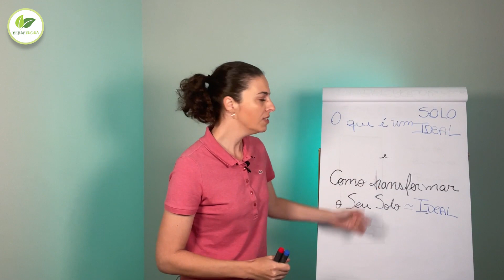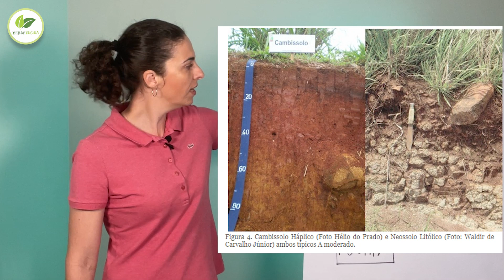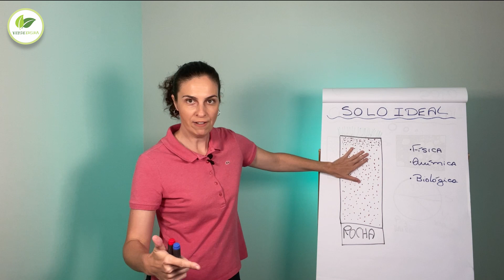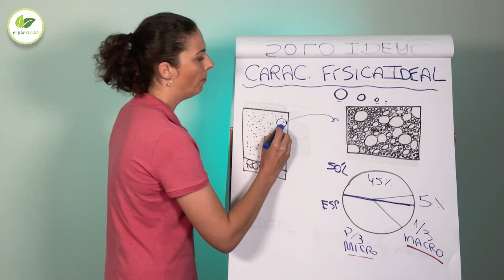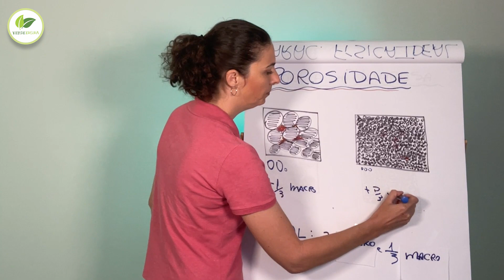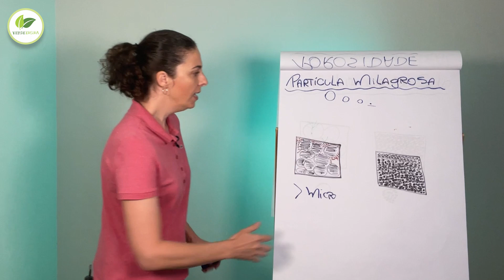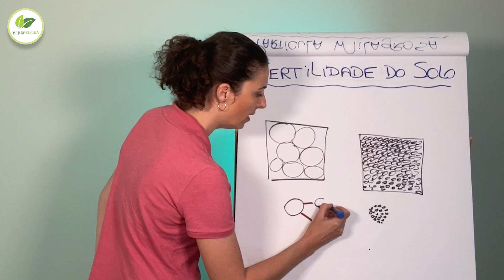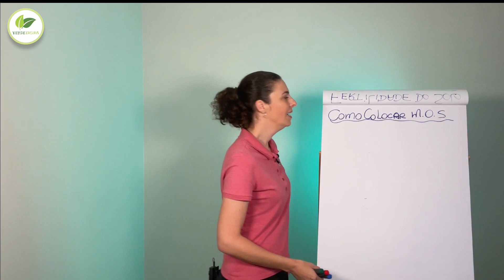É possível transformar um solo ruim num solo bom para plantar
Não existe solo perdido, existe solo mal trabalhado